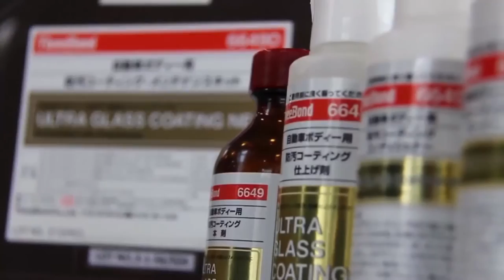G2C Glass Coating Club by ThreeBond